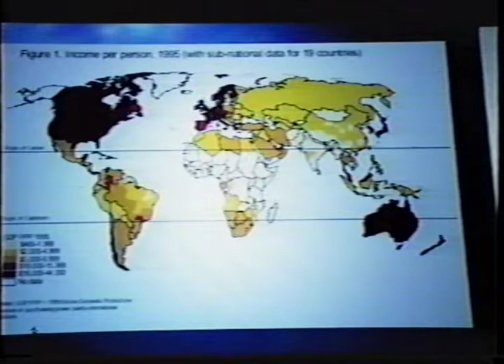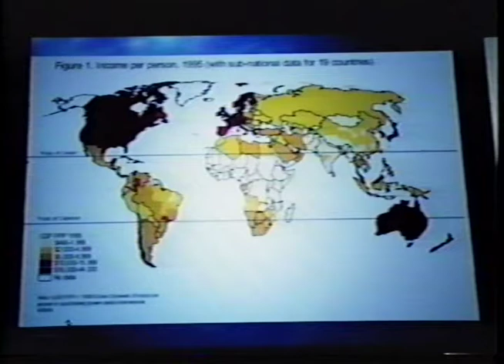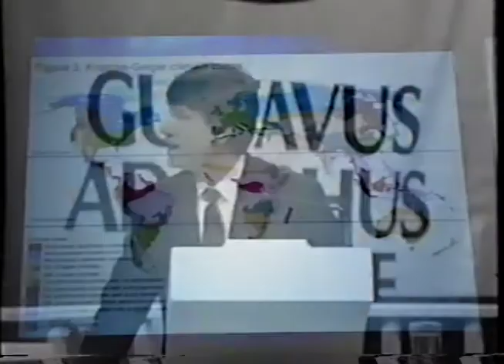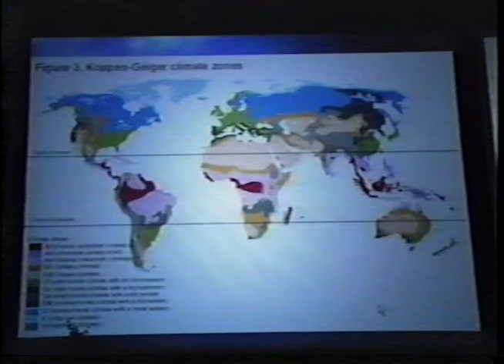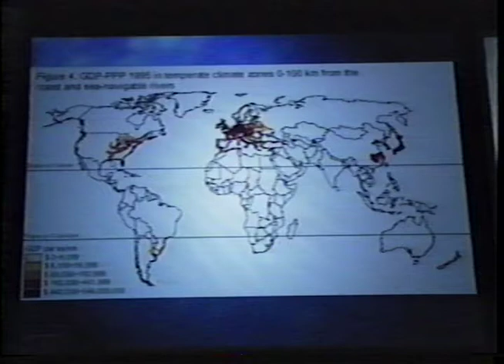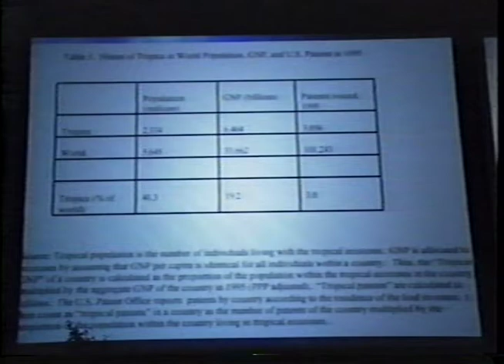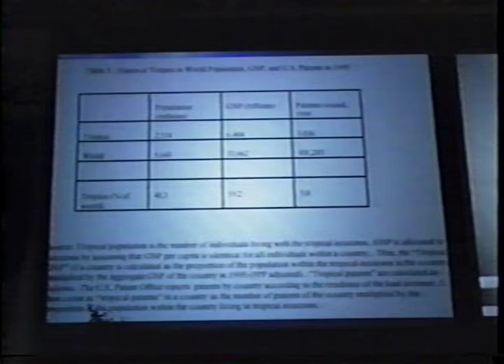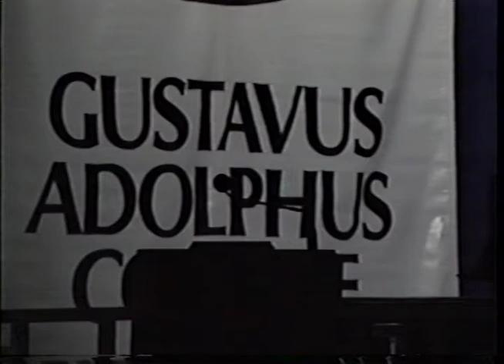New Approaches to Helping the Poorest of the Poor in the Global Economy | Jeffrey Sachs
Lecture by Jeffrey D. Sachs – New Approaches to Helping the Poorest of the Poor in the Global Economy at the 36th annual Nobel Conference at Gustavus Adolphus College
Globalization 2000: Economic Prospects & Challenges